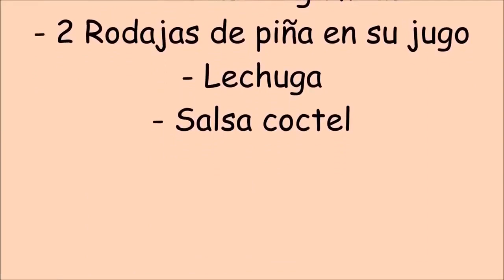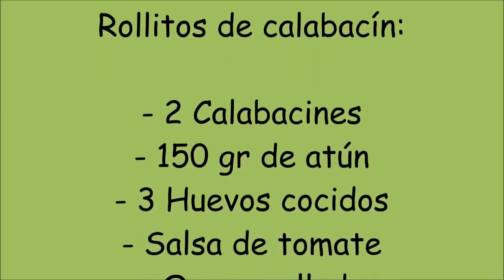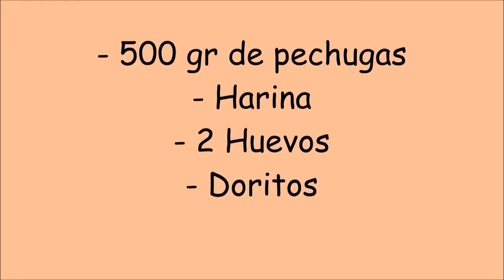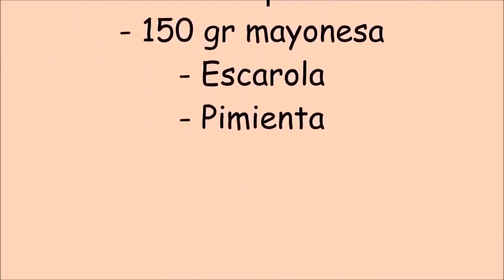4 CENAS fáciles y deliciosas ¿Cuál te apetece preparar?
¡Un abrazo! ;)